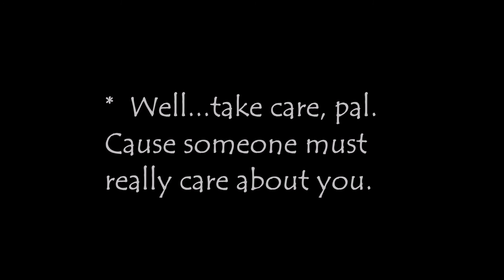Banditale OST / Cutscene - It's Storming Elsewhere [V1] [OLD]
Here’s a slightly different video that represents my favorite Undertale scene.
"Banditale" is my Undertale AU where Undertale characters are swapped with Crash Bandicoot characters. It is NOT an actual game; I just make sprites, art, and music for it for fun.